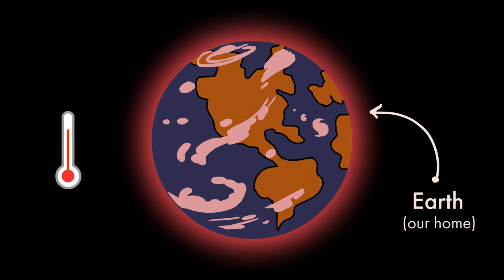Hazardous Heat Waves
Heat waves are abnormally hot weather that occurs over a few days to several weeks, and climate change is making them worse. Watch and find out why heat waves are a hazard and what you can do to stay safe when they happen.

We’ve animated the atmosphere to help explain some of its most intriguing phenomena. Meet a hurricane and a tornado. Find out what it takes for a cloud to form and why air pollution is dangerous. From snowflakes to heat waves, each short video in this suite will help people of all ages learn the science of our atmosphere. Animated Atmosphere videos were produced by the UCAR Center for Science Education with FableVision Studios.

The UCAR Center for Science Education serves the geoscience community by amplifying and complementing the work of the National Science Foundation’s National Center for Atmospheric Research (NCAR) and University Corporation for Atmospheric Research (UCAR) member universities by reaching our audiences: K-12 educators, university faculty, students, and the public through excellence in educational programs and experiences.